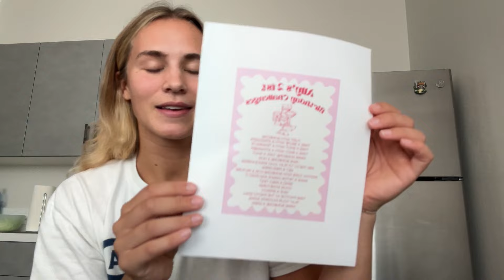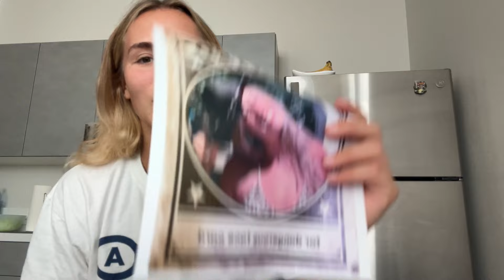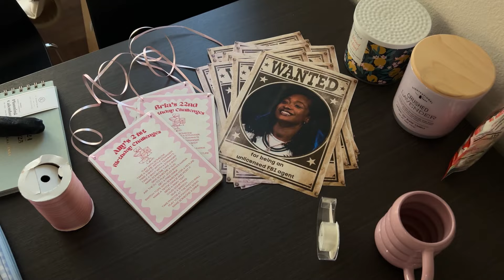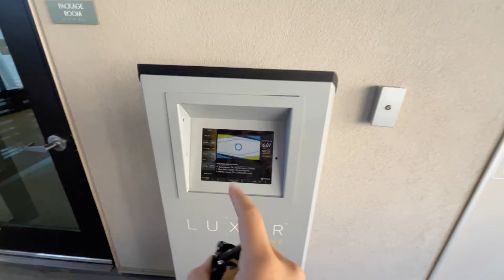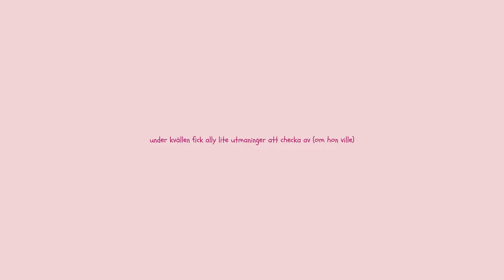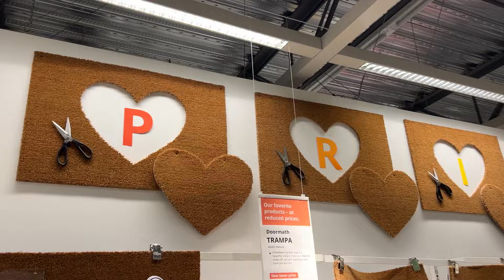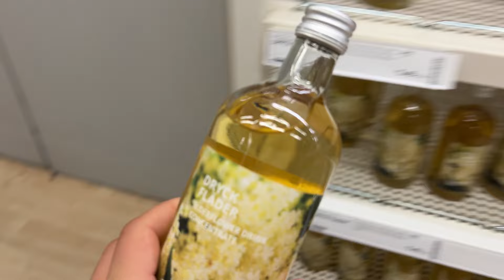födelsedagsfest för ally!!! | helgvlogg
Jag har haft fullt upp med midterms och basket, därför har jag inte hunnit redigera den här vloggen förrän nu. Men! Bättre sent än aldrig kanske? I den här vloggen blir det ett otroligt pink-cowboy-themed födelsedagsfirande för ally som fyller 21 år. Det pyntas, det sjungs, det gås ut. Dagen efter åker vi till IKEA för att återhämta oss med köttbullar såklart. Otroligt!